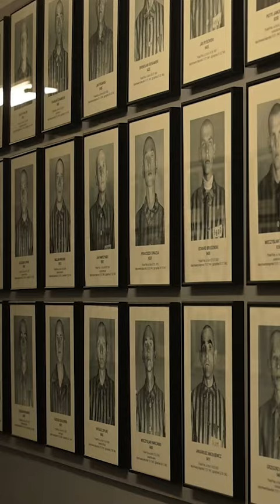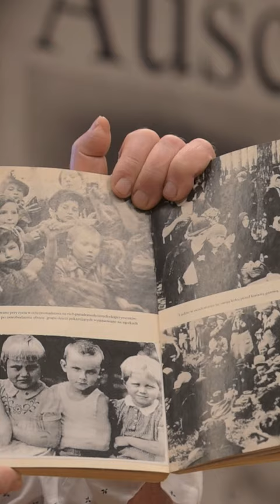Commemorating Victims Of The Holocaust At Auschwitz In Poland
International Holocaust Day is annually observed throughout the world on January 27. This year’s theme “Home and Belonging” honors the humanity of the Holocaust victims and survivors who suffered the loss of their home and sense of belonging. People from around the world visited Auschwitz to pay their respects to the victims who suffered and died at concentration camps.

Photos and videos by Omar Marques and Mark Case
Video produced by Jorge Valero